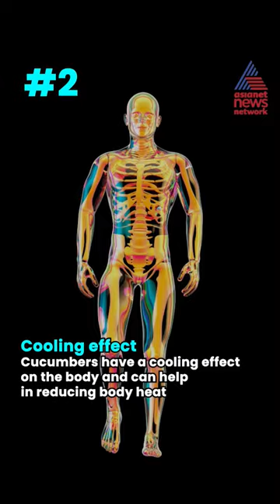Benefits of eating Cucumber in summers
In this video, we talk about amazing health benefits of consuming cucumbers during summers. Cucumbers are loaded with nutrients, antioxidants, and water, making them a perfect choice for keeping the body hydrated and healthy during the hot weather. From aiding digestion to promoting weight loss, cucumbers offer a range of benefits that you don't want to miss out on.